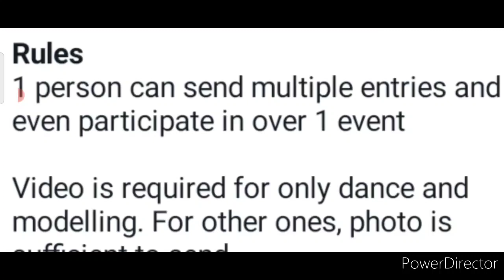Wow! OMG😱: 51 Winners Get Exciting Prizes/ Online Competition 2021 Free/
Wow! OMG😱: 51 Winners Get Exciting Prizes/ Online Competition 2021 Free/   @SHALINI CHUGH FOUNDATION

3 Best A4 size Drawing books set in affordable amount